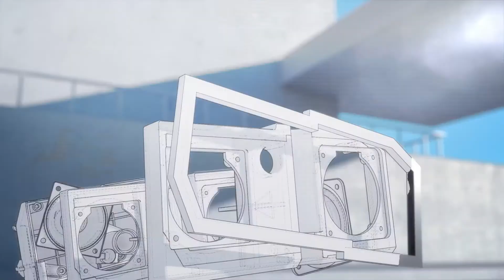Optoma P1 雷射 4K 超短投影 UST projector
OPTOMA P1 奧圖碼年度鉅獻 l P1智慧4K雷射超短焦家庭劇院
無與倫比的劇院級體驗，25cm 極近距離100吋視覺震撼!